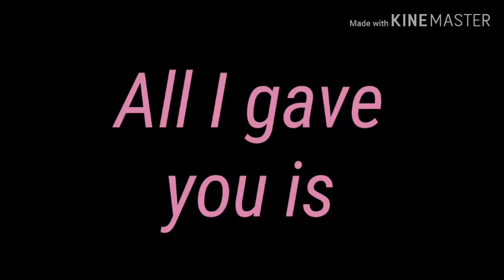Dynasty Meme (Gacha Life) •READ DESCRIPTION•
Lazy editing asf ^^^ I could of had done sooo much more for my first meme edit, but I just wasn't in the mood cuz I feel betrayed rn. So yeah, I understand if y'all don't like it, I'll try harder and try my best next time!~